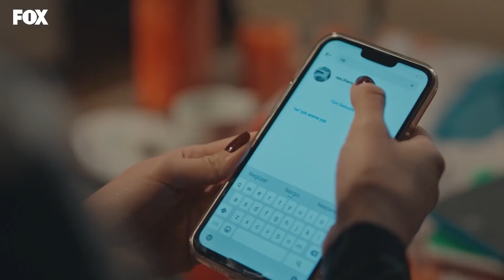Erkeğini Mutlu Edemeyen Kadının Halleri Bunlar - İyilik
Damla ve Murat olaylı geceyi konuşuyor. KARINLA SEN YAKIŞIYORSUNUZ

İyilik 1. Bölüm Özeti:
Neslihan, kocası ve çocuklarıyla şahane hayatına devam ederken, bir gün spor salonunda fenalaşır. Onu tanımadığı, genç bir kız kurtarır. Daha sonra adının Damla olduğunu öğrendiği bu kızla arkadaş olurlar. Kızın, evli bir adamla birlikte olduğunu ve anlattıklarının içindeki çaresizliği fark edip onu bu ilişki konusunda yalnız bırakmamaya karar verir. Adamın kendi kocası olduğunu bilmeden…

Oyuncular:
Hatice Şendil (Neslihan)
İsmail Demirci (Murat)
Sera Kutlubey (Damla)
Perihan Savaş (Şahika)
Mehmet Aykoç (Sinan)

KÜNYE
TÜR: DRAMA
YAPIM ŞİRKETİ: MEDYAPIM
YAPIMCI: MERVE GİRGİN AYTEKİN ve DİRENÇ AKSOY SİDAR
YÖNETMEN: MURAT ÖZTÜRK